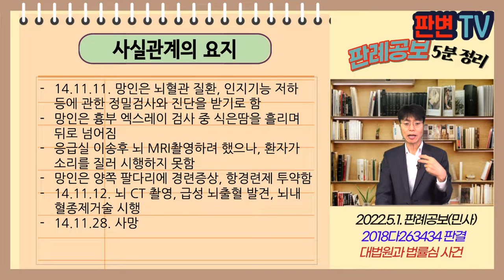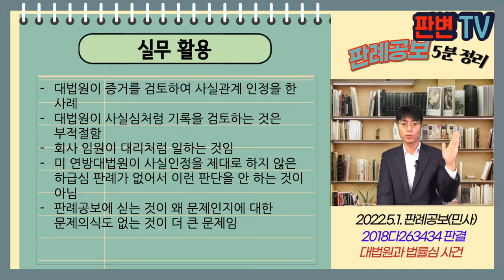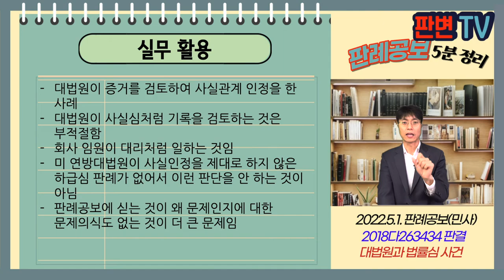대법원과 법률심 사건 [22.5.1.자 판례공보(민사)]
대법원과 법률심 사건
별2개

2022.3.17. 선고 2018다263434 판결
손해배상(의)

원고 사망환자 가족(상고인)
피고 병원

파기환송

14.11.11. 망인은 뇌혈관 질환, 인지기능 저하 등에 관한 정밀검사와 진단을 받기로 함
망인은 흉부 엑스레이 검사 중 식은땀을 흘리며 뒤로 넘어짐
응급실 이송후 뇌 MRI촬영하려 했으나, 환자가 소리를 질러 시행하지 못함
망인은 양쪽 팔다리에 경련증상, 항경련제 투약함
14.11.12. 뇌 CT 촬영, 급성 뇌출혈 발견, 뇌내 혈종제거술 시행
14.11.28. 사망

의료행위에 있어서 주의의무 정도

원심은 이 사건 사고로 머리 외상 발생했다고 보기 어려움
원심은 당시 상태가 머리 손상이 의심되는 상황은 아니었다고 봄
영상검사 결과지에 왼쪽 머리 부분 두피에 부종이 있어서 이 사건 사고로 머리에 충격이 있었을 가능성 높음
즉시 뇌 CT 촬영할 필요성이 있었음에도 하지 않았고, 경련증상 시에도 뇌출혈 가능성을 고려하지 않음
주의의무 위반으로 뇌출혈을 일찍 발견하지 못한 과실 인정

실무활용
대법원이 증거를 검토하여 사실관계 인정을 한 사례
대법원이 사실심처럼 기록을 검토하는 것은 부적절함
회사 임원이 대리처럼 일하는 것임
미 연방대법원이 사실인정을 제대로 하지 않은 하급심 판례가 없어서 이런 판단을 안 하는 것이 아님
판례공보에 싣는 것이 왜 문제인지에 대한 문제의식도 없는 것이 더 큰 문제임